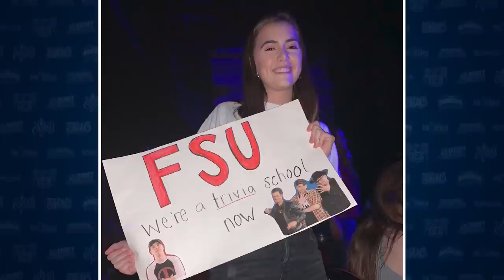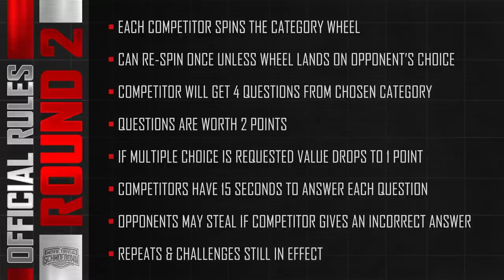Jessica Schloth v Beth May - Movie Trivia Schmoedown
We have two rookies making their debut in the Movie Trivia Schmoedown. Two fan favorites in Jessica Schloth and Beth May represent The Den and the Quirky Mercs, respectively. Who will start their career with a win and get their factions much needed points?